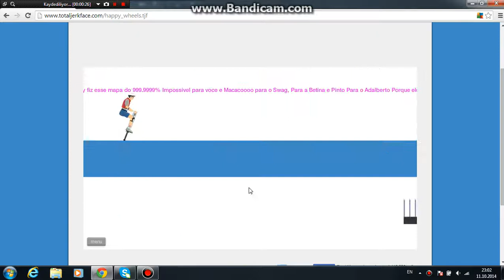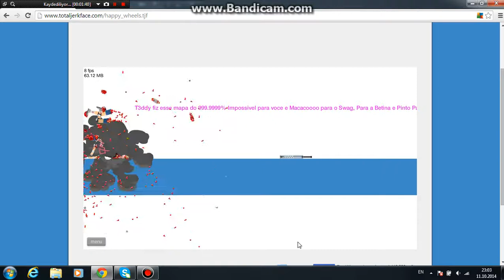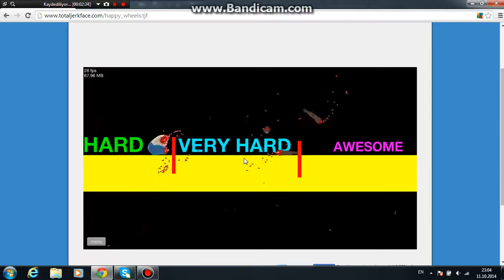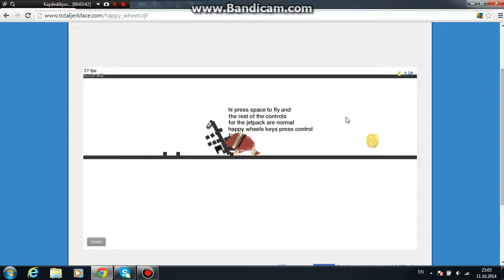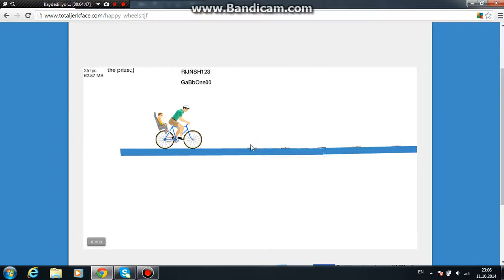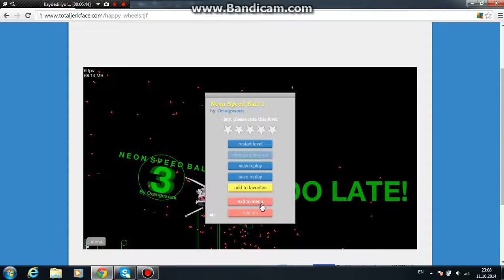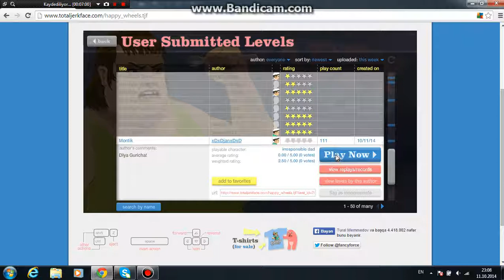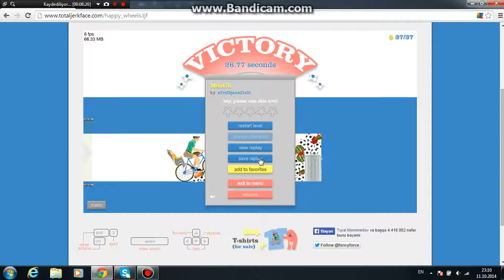Happy Wheels - bolum 2 - Igrenc Olumler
En iyi kazalar burada :D